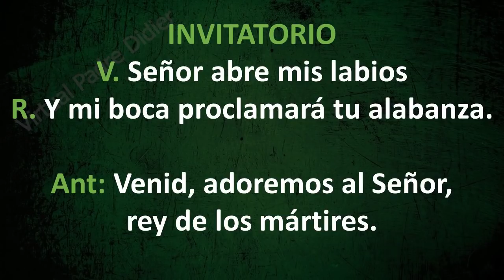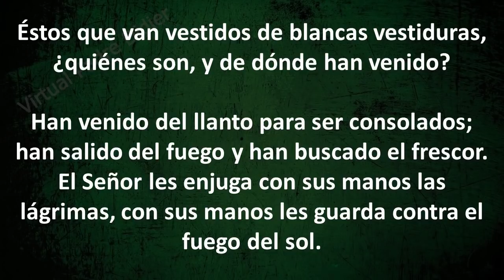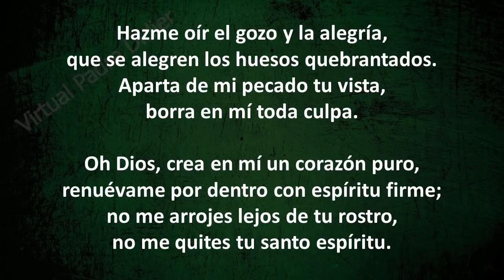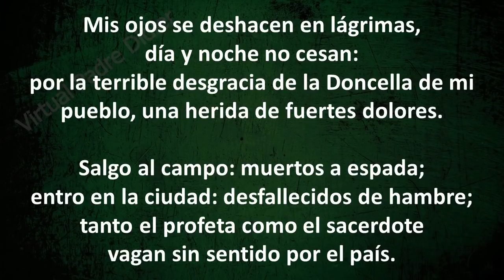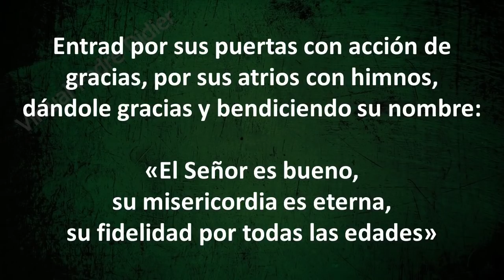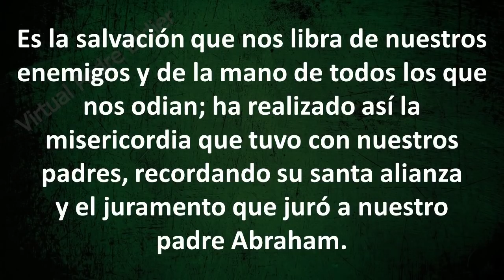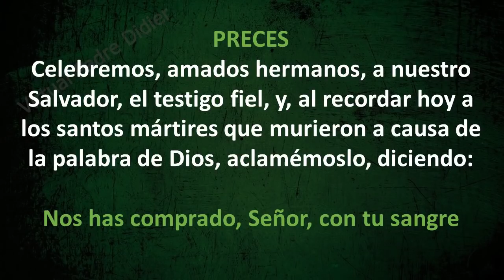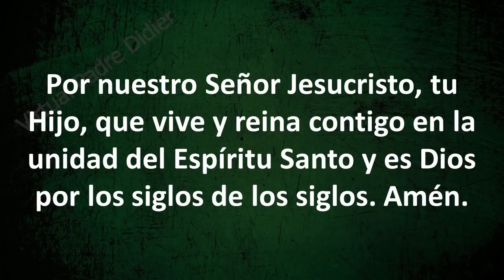Laudes. Oración de la mañana. Mártires del siglo XX en España Viernes 6 de noviembre. Padre Didier.